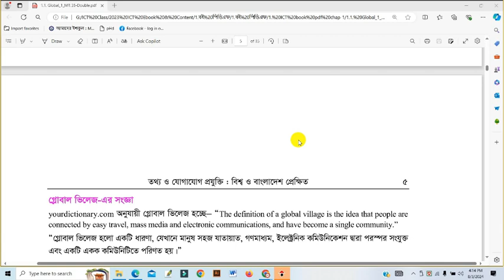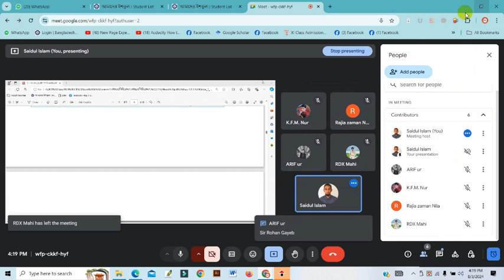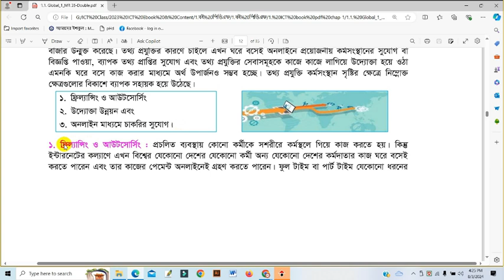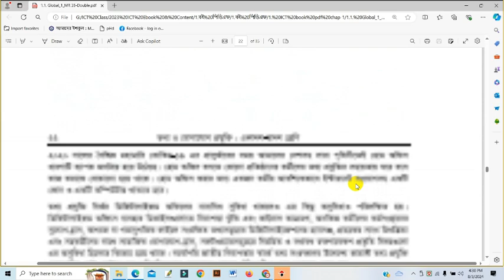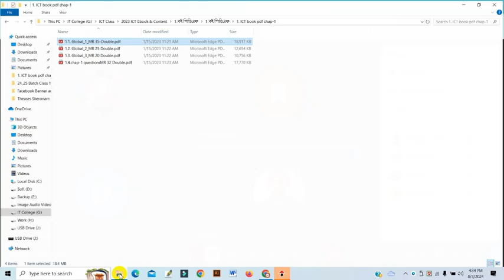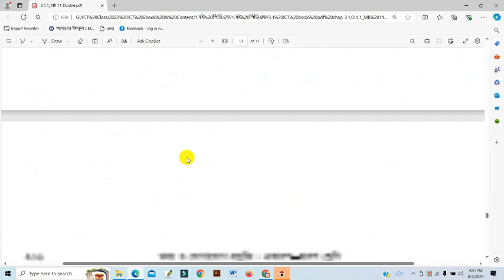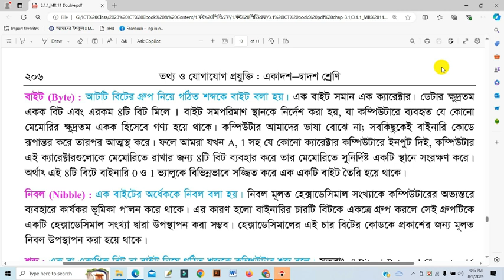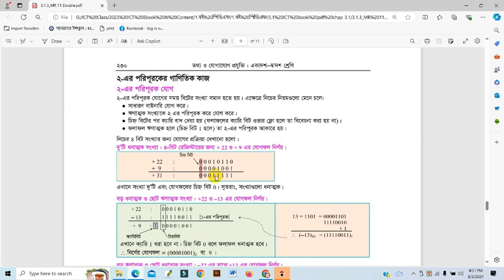Online ICT Class 03 08 2024